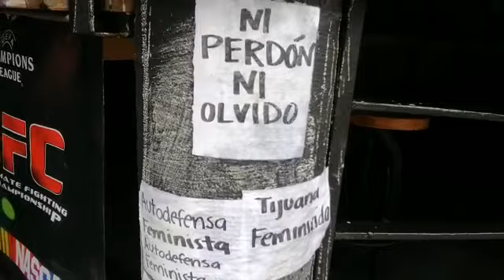Bar Green Witch, lugar en donde apuñalaron a dos jóvenes universitarias